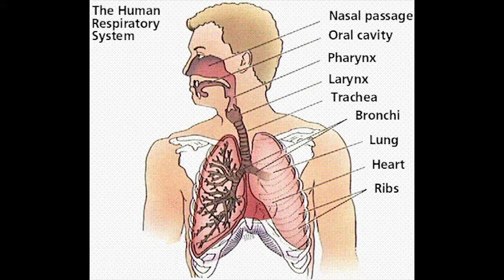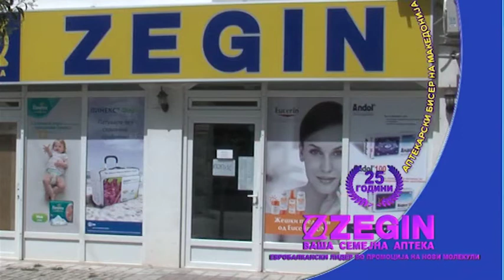Медика Инфо 09.02.2015